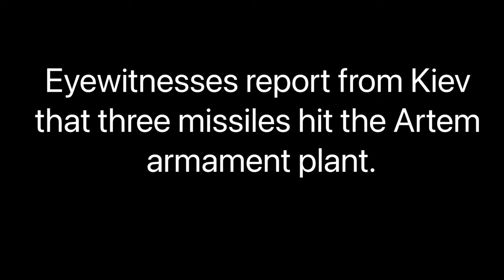RUSSIA-UKRAINE WAR Three Cruise missiles hit Artem armament plant Kyiv in Ukraine war footage 2022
The turret of a Russian tank flies a few meters
A busted Russian T-80 Tank
Captured Russian Eleron 3 drone
Russian military targets struck
Ukraine shoot down a Russian Orlan-10 reconnaissance UAV
Ka-52

Turkish Drone
British MANPADS used & reportedly downing a Russian Orlan-10 UAV
UA 5N63S radar S-300PS long range surface-to-Berdiansk Donbas
Russian fighter jet Su-30 shot down
Azov mortars
Ukraine Bayraktar TB2 drone
Berdyans
Bayraktar TB2 Drone strikes on Russian
Mykolayiv
Одеса
Odesa
Ukraine
russia
fanfiction
war Ukraine
Коля Серга
the Kolya
Irpin
Chernobyl
ukraine war footage 2022
ukraine combat
ukraine vs russia tensions today
ukraine battlefield footage
ukraine war footage
ukraine
ukraine footage
ukraine war 2022 combat footage
ukraine war
ukraine combat cam
ukraine war 2022
kyiv
ukraine firefight
ukraine war combat
ukraine combat raw
ukraine war footages
ukraine drone
ukraine combat footage 2022
ukraine fighting combat footage
mariupol
ukraine war video footage
ukraine combat footage raw
zelensky
ukraine combat 2022
ukraine fighting raw footage
combat ukraine
kharkov
ukraine gunfight
ukraine raw
ukraine combat footage live
ukraine battlefield
combat footage from ukraine
ukraine war footage 2022 raw footage
ukraine war footage fighting
kiev
ukraine front
ukraine combat raw footage
ukraine war combat footage
oleksandra kuvshinova
ukraine javelin hit
ukraine javelin
us consulate in erbil attacked
raw footage ukraine
c90 ukraine
russia
kharkiv
ukraine invasion raw footage
erbil 2022
ukraine news
combat footage from ukraine 2022
ukraine war footage 2022 live
ukraine war raw footage
firefight ukraine
russian convoy
ukrainian war footage 2022
ukraine battle footage raw
ukraine gopro
combat footage
combat ukraine 2022
ukraine drone attack
ukraine tank
ukraine ambush
chechen
russia vs ukraine war update
ukraine firefight footage
war ukraine combat footage
ukraine war footage today
war footage ukraine 2022
dead russian soldiers
dead russian soldiers
ukraine gopro combat
russian helicopter shot down
russian tank
ukraine russia combat footage
ukraine volunteer fighters
combat footage ukraine
russia ukraine tensions today
ukraine on fire roger stone
russian destroyed
war ukraine combat
moscow protest
iraq news live tv karbala
ukraine war cam
ukraine helicopter
ukraine war raw footage 2022
ukraine gunfight footage
ukraine live
ukraine raw war footage
war footage
nlaw
ukraine firefight 2022
ukraine footage firefight
ukraine footage today
iran attack erbil
bucha
drone ukraine
ukraine vs russia military power
combat in ukraine
ukraine and russia combat footage
ukraine russian combat footage
ukraine war gopro
ukraine war live fox
war in ukraine combat
erbil rag consulate
ukraine attack viral video
ukraine shot down
erbil live camera
ukraine footages
ukraine war 2022 live camera
ukraine war map
destroyed russian vehicles
russia ukraine
russia ukraine war footage 2022
russian tanks destroyed
ukraine fighting raw footage 2022
ukraine vlog
erbil iraq
iran attack
ukraine battle footage
ukraine destroyed russian vehicles
ukraine fighting
ukraine soldiers fighting
ukraine war footage raw
drone footage ukraine war
ukraine destroyed russian
ukraine molotov
ukraine war raw
chechen ukraine
fox news
kurdistan
ukraine fighting footage
ukraine heavy combat
ukraine javelin footage
ukraine latest news
kiev fighting
russia ukraine combat footage
ukraine live stream camera fox
ukraine military combat footage
ukraine war raw video
dead russian soldiers ukraine
iranian missile hits us consulate
javelin ukraine
russia ukraine war footage
russian youtubers
ukraine combatfootage
ukraine map
ukraine russia combat
ukraine russia news
russian army
russian helicopter shot down kiev
war footage ukraine russia
combat footage ukraine war 2022
destroyed russian
malhama
russian soldiers caught
ukraine footage war
ukraine war 2022 today
ukraine war drone
drone attack ukraine
kiev attack
kurdistan 24 live
ukraine footage combat
ukraine tank battle
ukraine war battle footage
ukrainian combat footage
war ukraine
dead russian soldiers ukraine 2022
destroyed russian tanks
russian convoy destroyed
ukraine russia war footage
ukraine war raw footage fighting
foreign fighters in ukraine
gopro ukraine
iran attacks us embassy
iran missile attack
kherson
ukraine combat footage today
ukraine convoy
ukraine raw combat footage
combat footage ukraine 2022